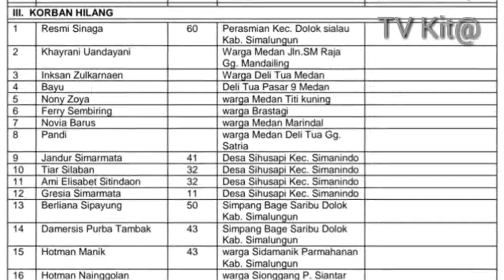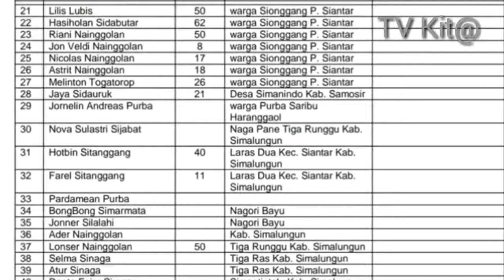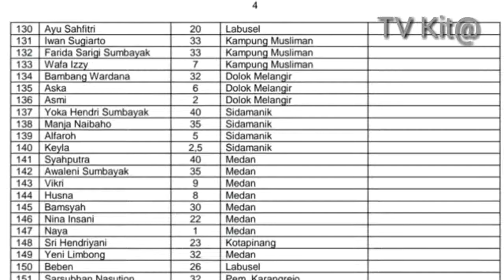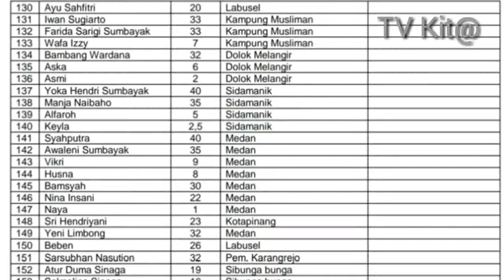Daftar Nama Penumpang KM Sinar Bangun yang menjadi korban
Inilah daftar korban Sinar Bangun yang dirilis meski lokasi kapal sudah ditemukan tapi belum bisa di angkat.